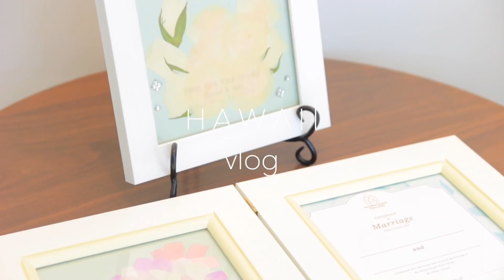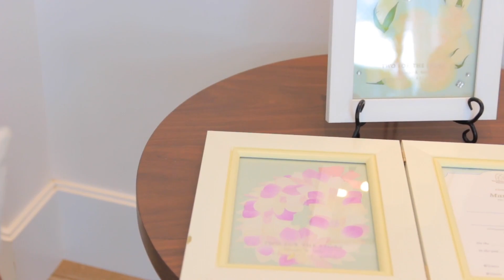【trip】≪ Y ≫ HAWAII Ⅱ // Aulani Disney // Wedding // vlog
こんにちは！
Y & I の Y です。

前回のハワイ動画に引き続き第2弾です。

天国のような場所、
アウラニディズニーへいってきました。
そして今回のハワイ旅は
親族の結婚式の参列がメインでした。

ざっくりにはなりますが
その様子をお届けしたいと思います。

して頂けたら嬉しいです！